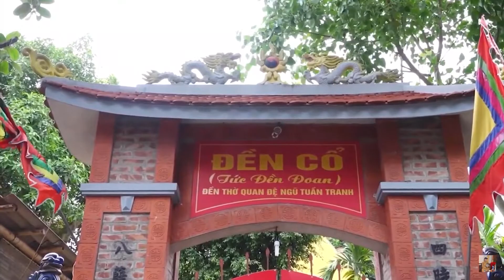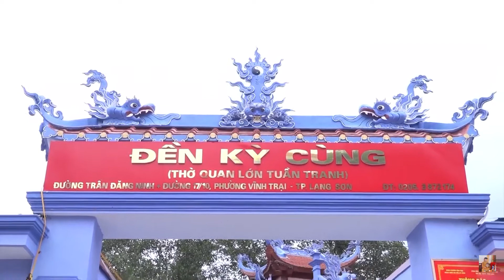Cậu Nghinh Nam Định Ứng Giá Quan Đệ Ngũ Tuần Tranh